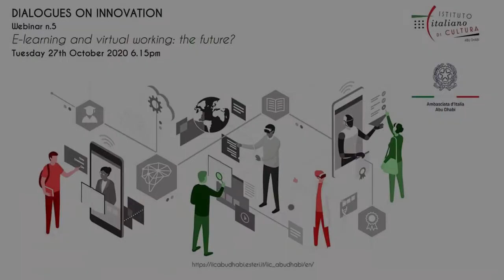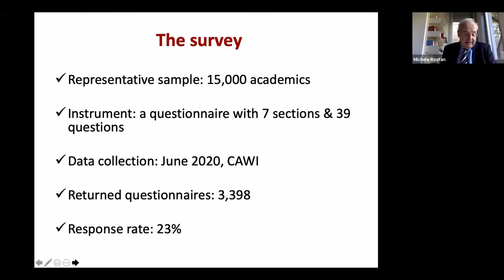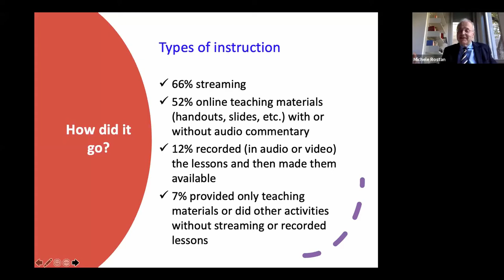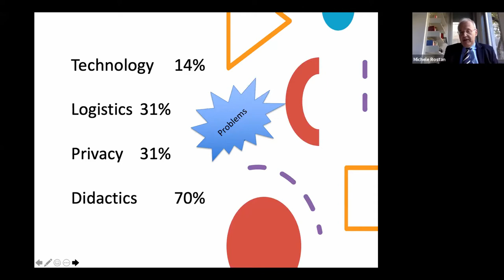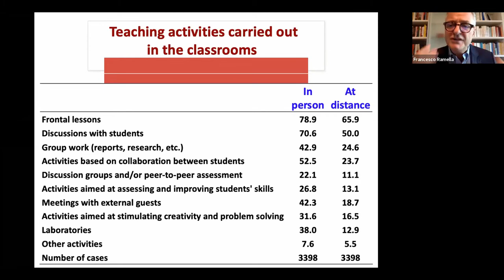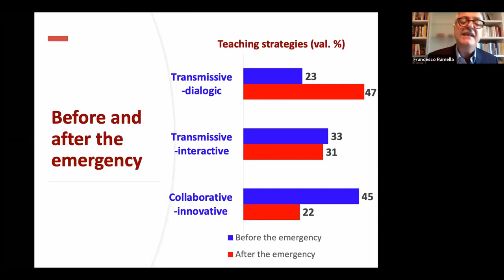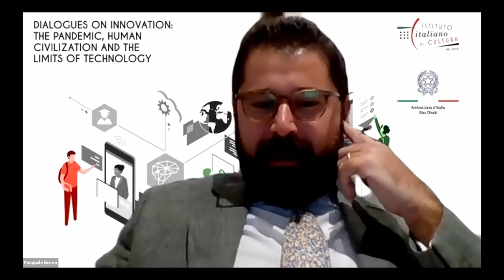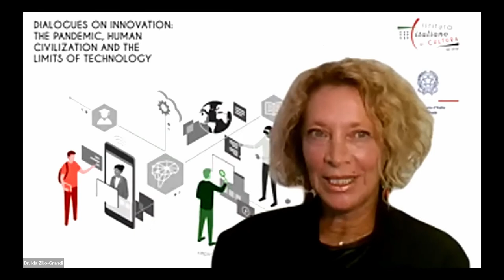Webinar 5: E-Learning and virtual working: the future?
The Italian Cultural Institute in Abu Dhabi presents the fifth webinar of the series: "Dialogues on innovation: the pandemic, human civilization and the limits of technology".

Webinar n. 5: “E-Learning and virtual working: the future?”
The webinar was hosted on October 27, 2020

Guest Speakers:
Carlo Ratti, Professor and Director of the Senseable City Lab at the Massachusetts Institute of Technology (USA)
Francesco Ramella, Professor of Economic Sociology (University of Turin)
Michele Rostan, Professor of Economic Sociology (University of Pavia)
Hind Al Rustamani, Assistant Deputy Rector – Deanship of Student Affairs (Zayed University, Abu Dhabi)
Pasquale Borea, Dean College of Law, Royal University for Women (Bahrein)